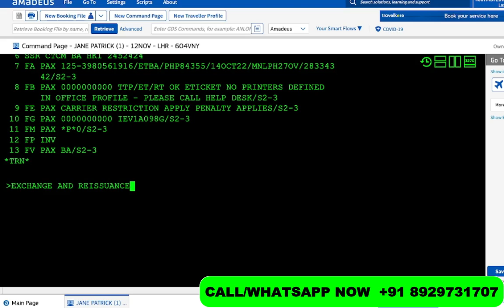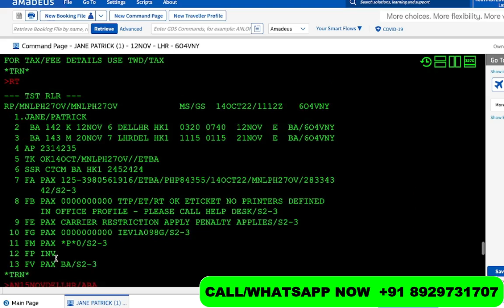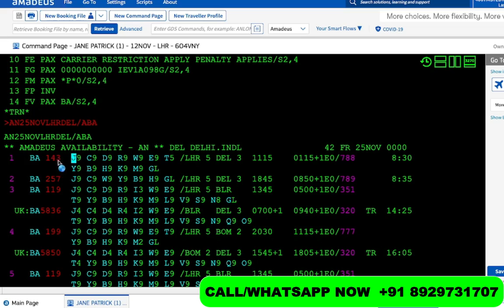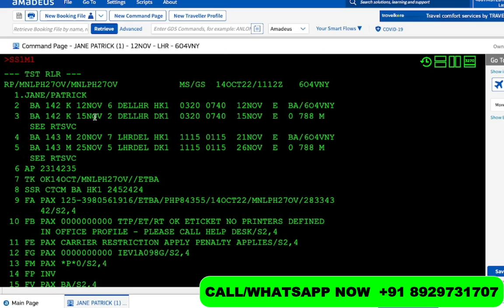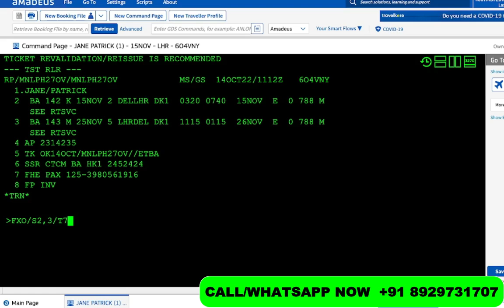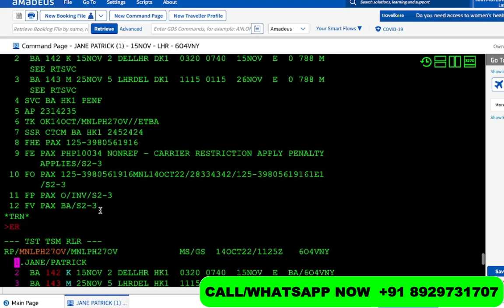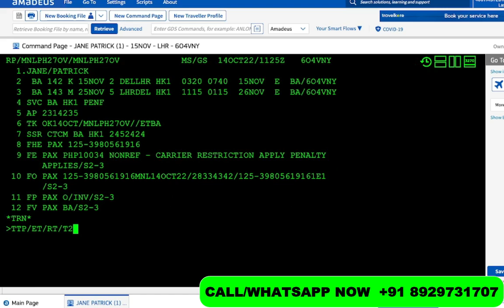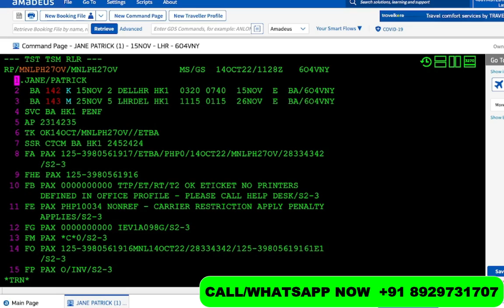How to Reissue Tickets | Amadeus Pro | Ticket Re-issuance | Amadeus session - 58 | Gaurav Gera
Let's enhance our AMADEUS knowledge...

Welcome to AMADEUS Session - 58

Learn Amadeus professional course with Travelocademy's IATA certified trainers  & secure your future and enhance your knowledge

Make Your Career In Travel Industry With Travelocademy's IATA Certified Trainers
Best Travel institute In New Delhi.
We Provide you Best Travel Courses That Makes Your Future Secure.

Travel & Tourism – Air Expert
Travel & Tourism – Professional
Travel & Tourism – Advanced Professional
Language Course – Spanish/English/French
Personality Development
Public Speaking
100% Placements

Travelocademy - Best Travel Courses Institute In New Delhi
Address - Plot no.-7, Second Floor, opposite Metro Pillar no. 770, Sewak Park, Dwarka, New Delhi, Delhi 110059